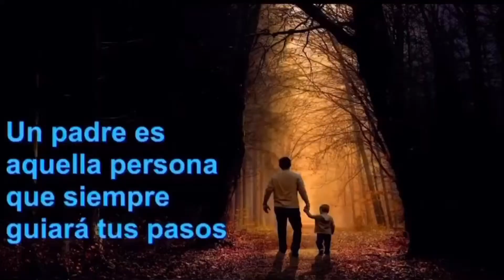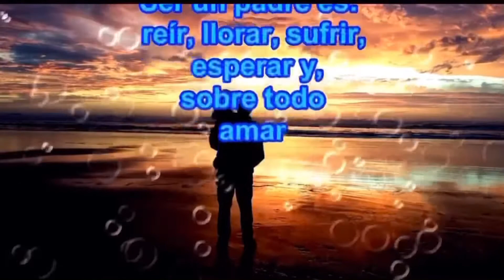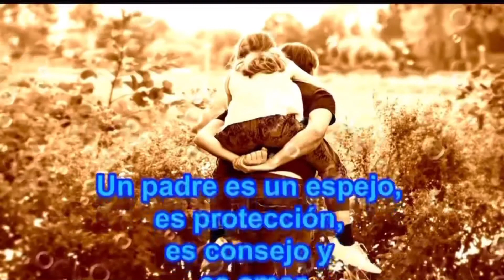Serenata Dahiana Día del padre don Arturo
Por CARLOS ESPINOSA MÚSICO POTRILLO